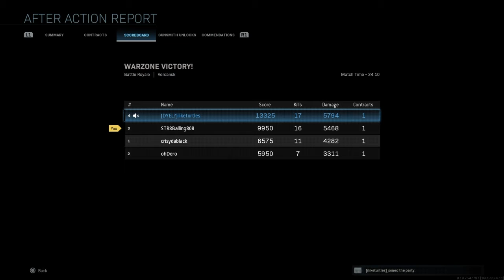51 squad kill Warzone gameplay